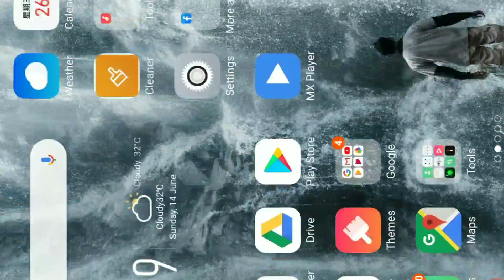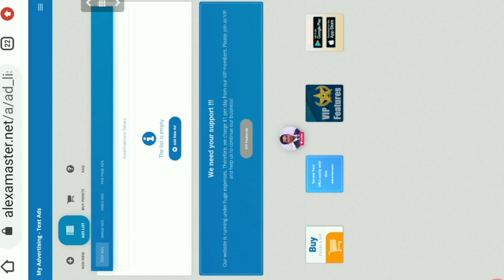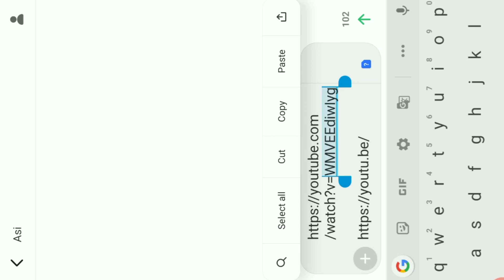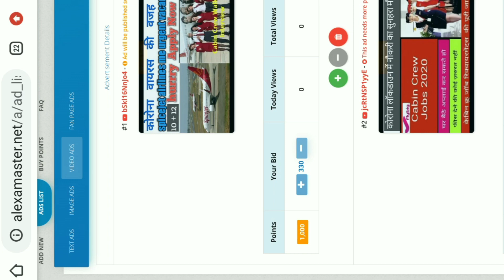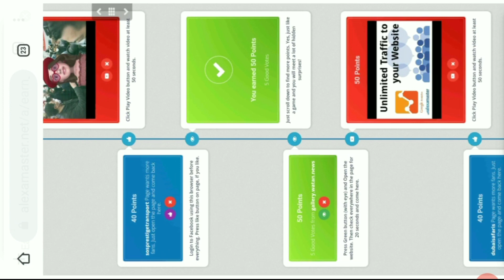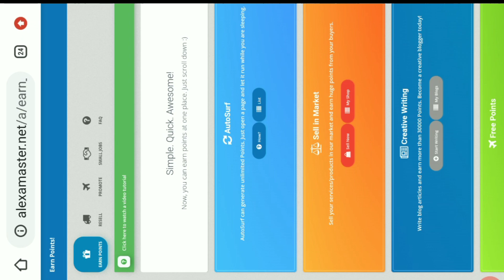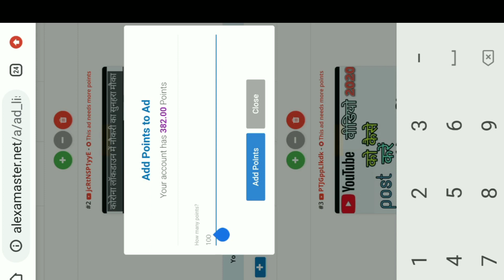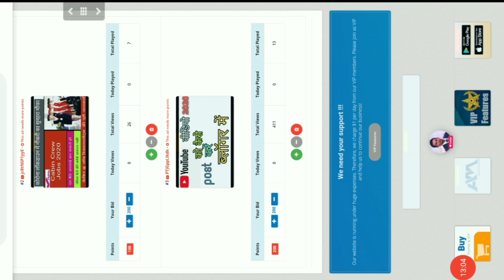how to get more views on youtube for free aelexamaster se YouTube videos Ko free me promote kare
Hallo friends is video me mene aapko bataya hai ki aap kese Apne YouTube videos Ko free me advertising kar sakte hai aelexamaster se

how to get more views on youtube for free aelexamaster